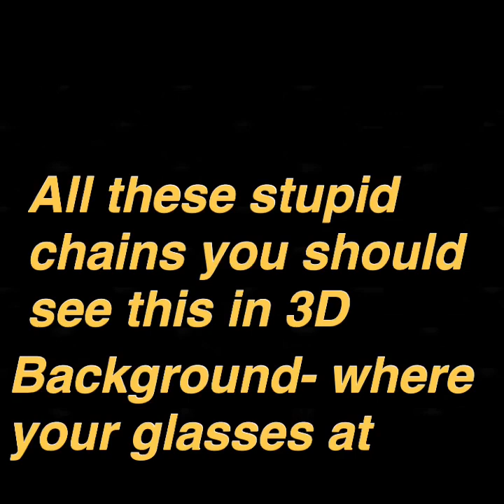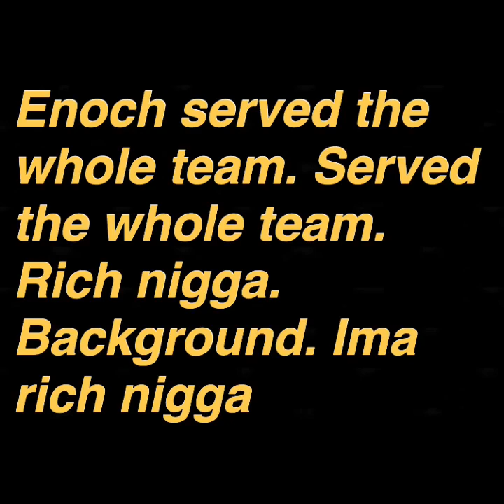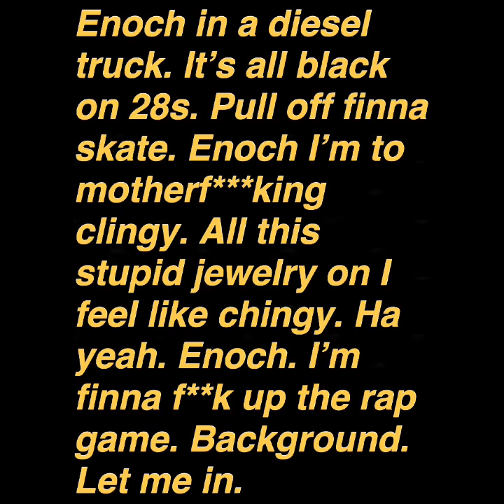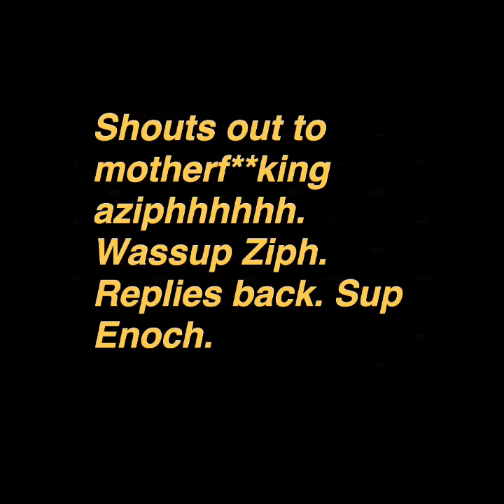EnochTheFreeStylePrince- Too clingy Revamp ( Prod by ZiphDaBeatKillah ) rap along lyrics